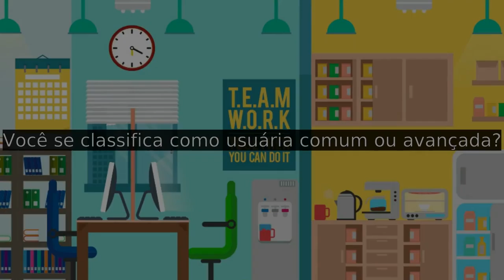Depoimento da Frances Freitas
Frances é especialista em Inbound Marketing, automação de marketing com conhecimentos de ferramentas top em mkt digital.

Anderson Rincon trabalha gestão de Negócios e Inovação, consultoria em implantação de projetos em T.I , design e Marketing. Soluções inteligentes transformação digital e operações digitais. Atualmente desenvolvo e potencializo ambientes empresariais implantando soluções FOSS, e ecossistema de produção linux:

Linux®